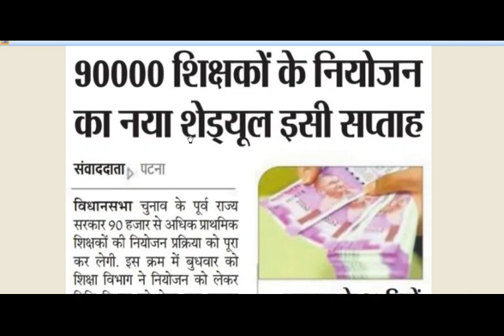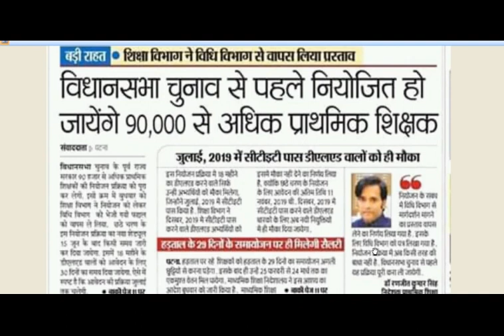bihar shikshak bahali//बिहार शिक्षक बहाली 2020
कब तक होपाएगा नियोजन ?